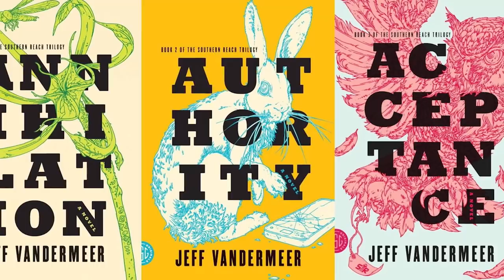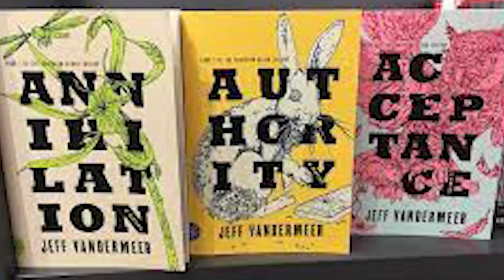Annihilation's Mysterious Atmosphere Mutating Shimmer And Body-Melded Bear Explored In Detail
Alex Garland’s Annihilation is one such film that manages to keep everyone at the edge of their seats even though one gets a fair idea of the outcome of the movie right at the beginning. The Natalie Portman starrer 2018 science fiction horror flick boasting a run time of 115 minutes is highly immersive and in spite of giving away significant details about the ending in the opening scene itself, it does not for once disperse the tension. Based on the first novel in a series of books called the Southern Reach Trilogy by American author, editor and literary critic Jeff VanderMeer, director and screenwriter Garland stuck to his solitary goal of keeping the audience patient while the movie gradually unfolded its mysteries. Add to this the proportionately elusive emotional reactions of a group of individuals, who are all visibly suppressing their trepidations and frustrations to a point where they just cannot keep a check on them anymore and they end up bursting! Pretty intense, right? For a movie that is a recipient of 16 awards and 62 nominations, it does give its audience a lot to think about!
So, gear yourselves up for today’s video, where we are going to talk about the movie, the Shimmer, the mysterious quarantined zone, the mutant bear and a lot more in detail. Are you ready?

0:00 Intro
1:59 Annihilation (2018)
8:43 What Is The Shimmer?
14:14 Mutant Bear Creature from Annihilation Explored
16:06 The Humanoid/ Doppelgänger Explored
17:46 Will There Be A Part 2?